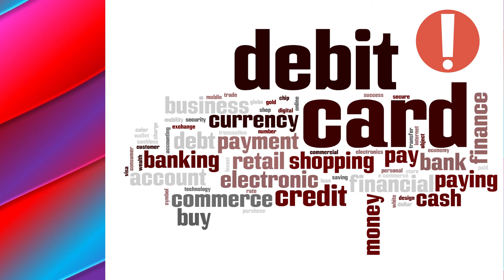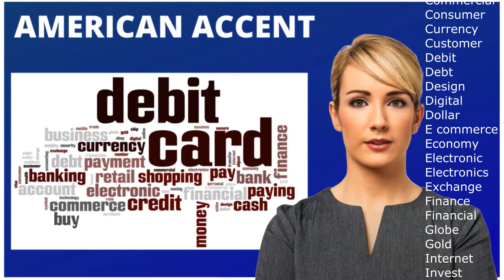#2 Debit card vocabulary for anyone [American accent]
The debit card vocabulary fitness for IELTS, immigration, anyone. You can train your brain. We suggest you train your brain by using the Banking vocabulary. There is a banking word cloud. The banking words will be helpful to upgrade your every day & IELTS vocabulary, listening & speaking skills.
You will be able to hear the different English pronunciations.

Mental English fitness is very close to the algorithms for acquiring any native language. The first stage is listening. The second one has been pronounced aloud. The third stage is recapping. You can train your brain using different channels (auditory, visual, speech motor) and activation of all mental processes. It's the best listening practice.

Train your brain by mental English fitness.

The additional video to the previous videos for adults. You can train your brain with English phonetic alphabets, audio & mind exercises.

Let's pronounce loud using psychological processes such as articulation, visualization, and audition. Really it's boosting your brain despite who you are and how old you are...